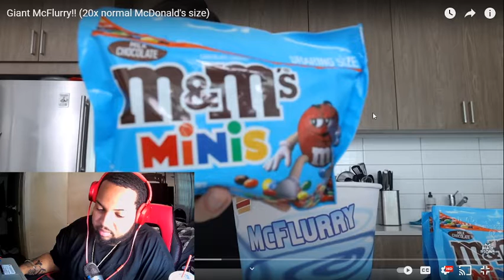Giant Mcflurry Reaction